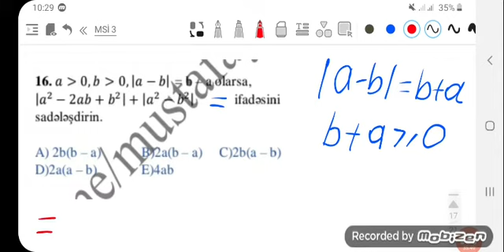MSİ 3- ün videohəlli